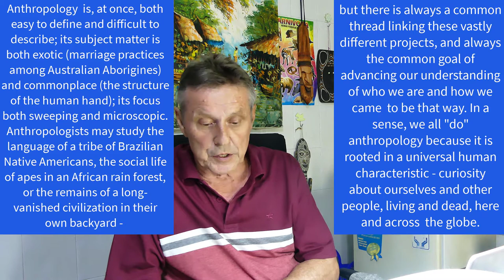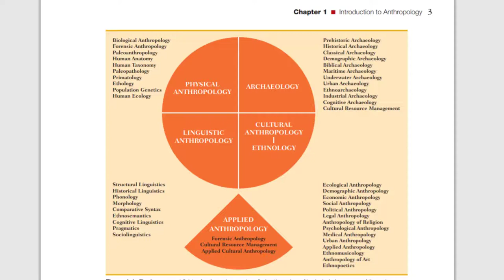An Introduction to Anthropology: What is Anthropology?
What is anthropology? I've been asked that simple question many times in my life. The answer, however, is not as simple as the question.  In this series of videos, I am going to explore the discipline of anthropology. I'll be looking at what it is that makes anthropology such as unique and valuable social science. I'll be covering the four fields of anthropology: physical, archaeology, linguistics, and cultural anthropology. I'll discuss how anthropology started out as the handmaiden to colonialism and how it helped combat “scientific racism” in the early 20th century. There will be some talks on some of the cultures that I've had the privilege to study or visit in my 50 years as a student of anthropology.

Today's video is an introduction to anthropology. I talk about the four fields and look at a number of definitions of anthropology. So when you are asked about anthropology, you can give a quick and sure response. So, let's get started. The next video in the series will look at the history of anthropology. Thanks for viewing and stay safe.

Sources:

Anthropology
Seventh Edition
Raymond Scupin Lindenwood University Christopher R. DeCorse
Syracuse University
A Global Perspective

Cultural Anthropology The Human Challenge
WILLIAM A. HAVILAND University of Vermont
HARALD E. L. PRINS Kansas State University
BUNNY MCBRIDE Kansas State University
DANA WALRATH University of Vermont